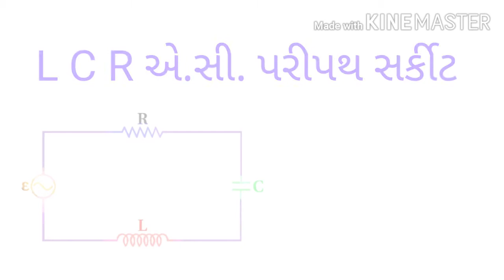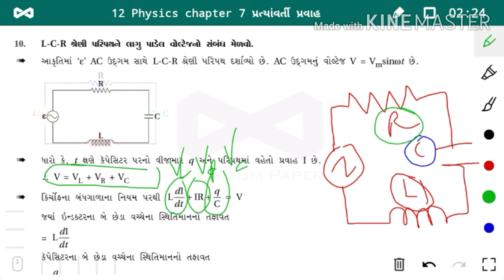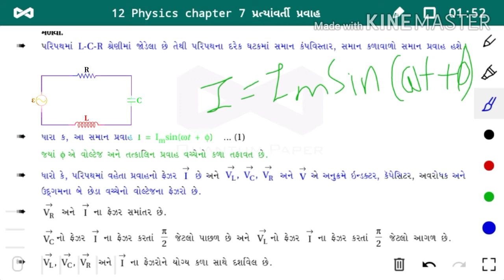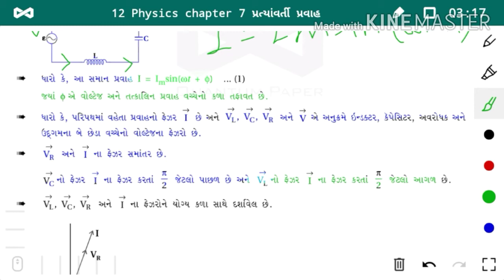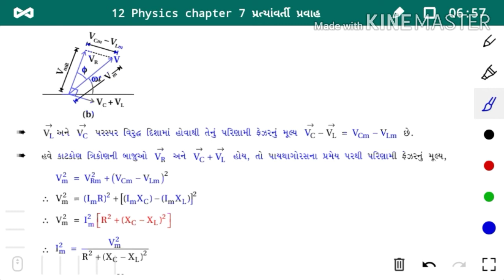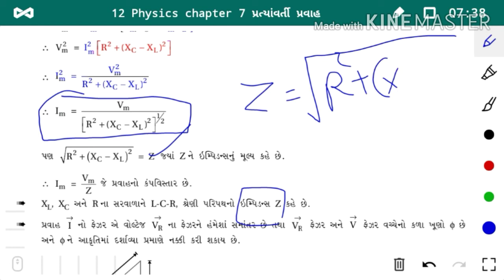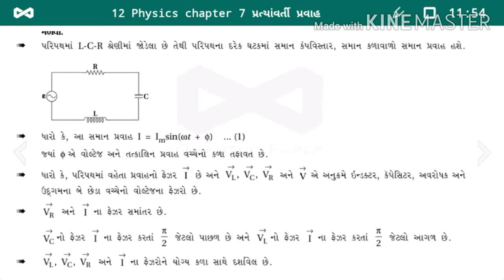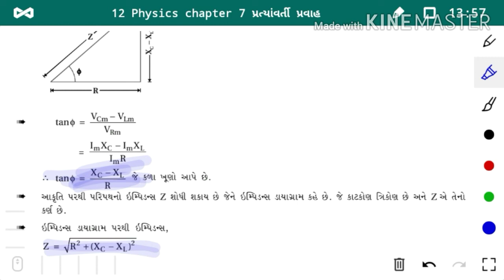12 Physics chapter 7 Lecture 4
LCR શ્રેણી એ.સી. પરીપથ